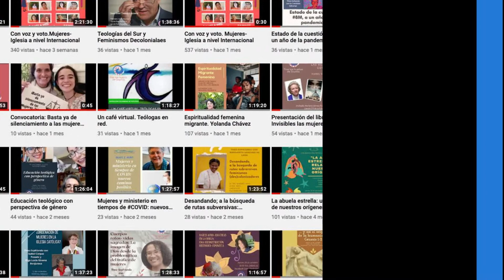¡Felices de compartir contigo este caminar!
En traslashuellasdesophía estamos celebrando nuestro primer año de vida.
Gracias por ser parte fundamental de este andar
¡para descubrir más!

Javier Quezada del Río Maricel Mena-López Marilú Rojas Salazar Afco Mndz Mntya Alberto Athié Carolina Del Rio Mena Olga Lucia Alvarez Benjumea Asociacion de Teologos y Teólogas Juan XXIII Mary E. Hunt Carmenmargarita Sanchez de Leon @Adriana Martínez  María Isabel Martínez Rocha @Yolanda Chávez Isabel Corpas de Posada Virginia Raquel Azcuy @Nancy Raymondo Teologías feministas negras. Cleusa CaldeiraTeología en Movimiento. Arianne van Andel Tepali Tanya E Duarte Marilú Rasso Ibarra Geraldina Ulloa Céspedes Concha Mayordomo Mariana Gómez Álvarez Icaza Angela Natel @Ángela Trejo Haager Olga C Vélez Sofía Chipana @Daniela Cannavina Revuelta de mujeres en la Iglesia Marian Toca Ana Sofia Toca Marisa Noriega Cándano Asociación Colombiana de Teólogas ACT @Voices of Faith  @Conspirando Núcleo Mujeres y Teología, Guatemala @Carlos Mendoza @Asociación de teólogas españolas